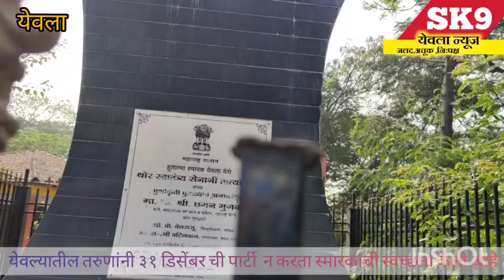येवला : शहरातील तरुणांचा आदर्श उपक्रम ३१ डिसेंबर साजरा न करता केली तात्या टोपे स्मारक ची साफ-सफाई